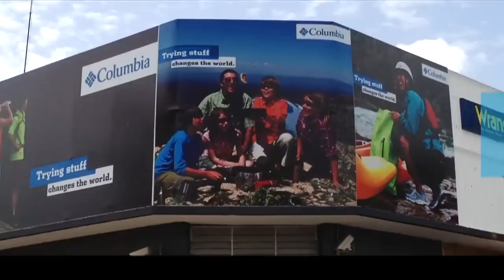Columbia Store Calabozo comercial producido por un iPhone 4S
Le pedi a mi buen amigo Luis Alvarez, que usará estas tomas en el iPhone 4S, para producir con Final Cut, una cuña para Columbia Store Calabozo.

Este es el resultado. Todas las tomas se hicieron con un iPhone 4S.